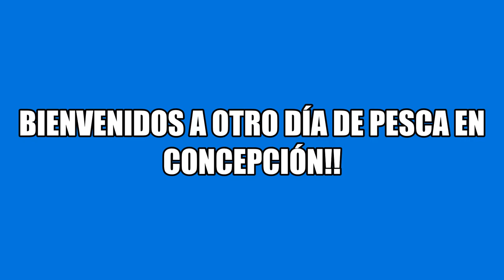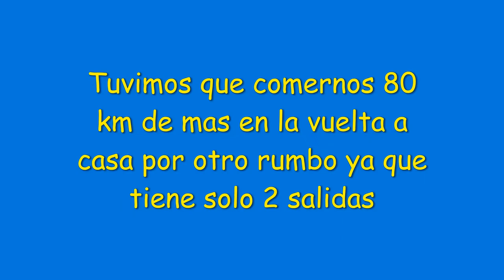Pesca en Aldea San Antonio "tararira tornasol de 4 kilos"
Pesca variada de bagres sapos, boga tarariras tornasol y dorado con cucharas...